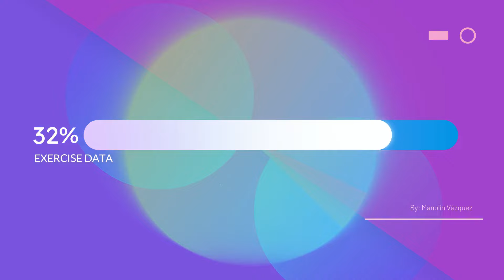KAROL G, YOUNG MIKO & Tiësto - CONTIGO [REACCIÓN Y ANÁLISIS]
Karol G, Young Miko y DJ Tiesto lanzaron el pasado 14 de febrero el tema y video musical de la canción “Contigo”, con motivo de San Valentín. En el video, que está próximo a alcanzar 10 millones de reproducciones en YouTube, se puede ver a la rapera puertorriqueña Young Miko como su novia ficticia. Este cuenta la historia de amor entre dos mujeres, lo que podría convertirlo en un nuevo himno para la comunidad LGTBIQ+2. A pesar de las críticas, Karol G ha respondido a quienes la criticaron por el video, defendiendo la libertad de expresión y la diversidad en la música